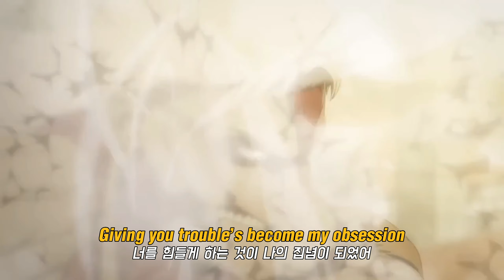진격의 거인 ost-[Splinter Wolf] 가사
마음에 안들어서 처음부터 다시 편집하느라 좀 늦어졌습니다아!!!ㅠㅠㅜ